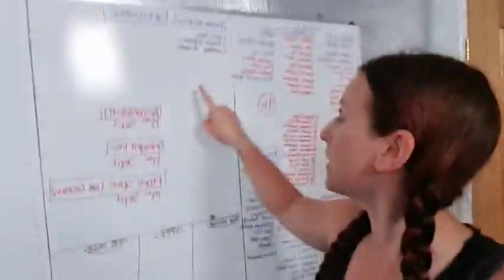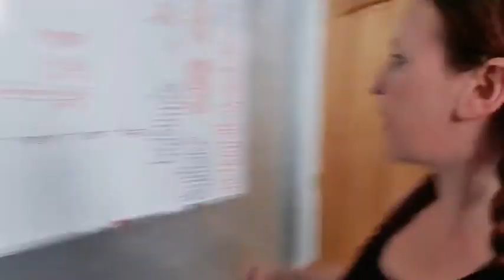MISSION 500 - How to get hips higher for Invert/Chopper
So I've had a couple of messages to say, yes Kel, it's easier on the floor to get hips high than it is up the pole, how can I do it up the pole..

Well let's get stuck in!

You can access all our Structured Foundation Pole Lessons so you can learn in levels and make progress faster.

Don't forget to join the members FB group once you join - link inside your membership and get your name added to our accountability tracker starting on the 12th

If you would like to talk through the best options for you to progress with pole at home, book a free call with me, click the

Don't forget if you find this video helpful:
⭐️Tag your pole pals